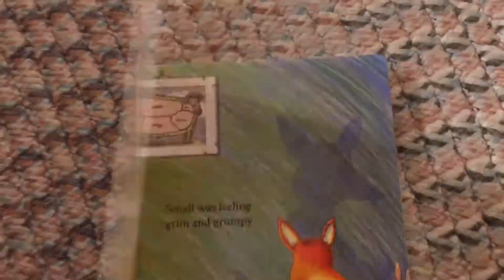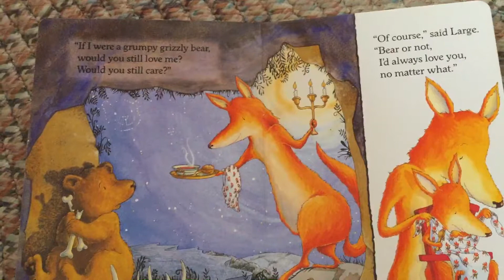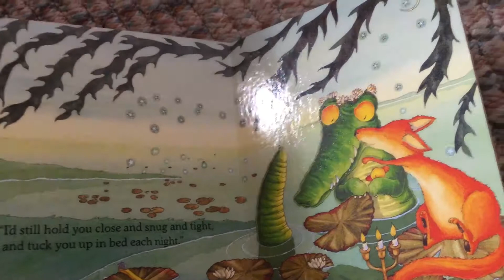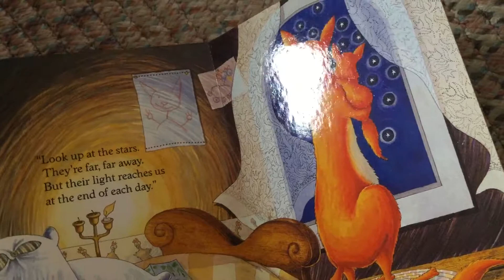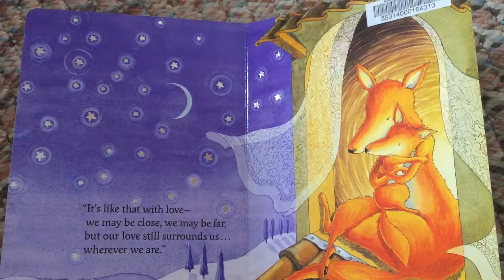No Matter What